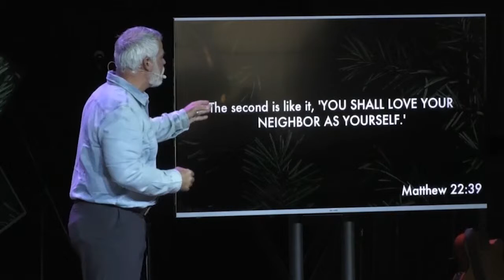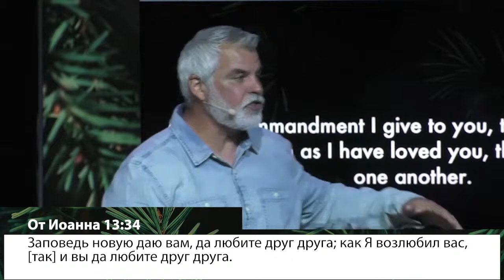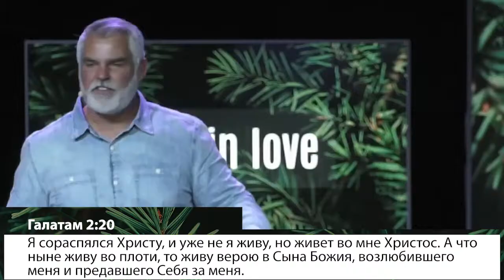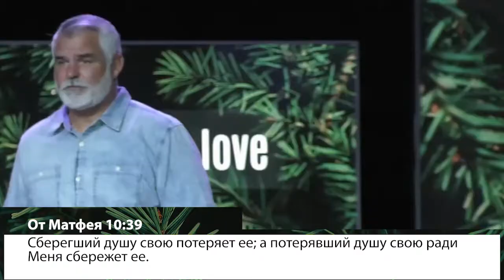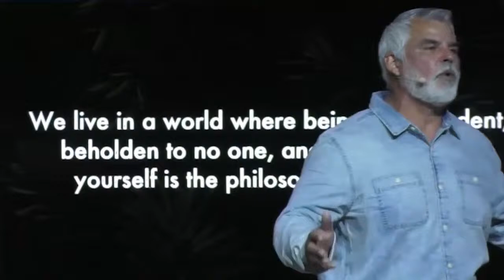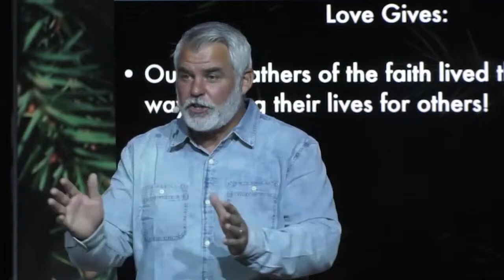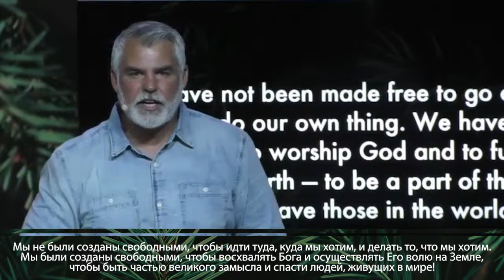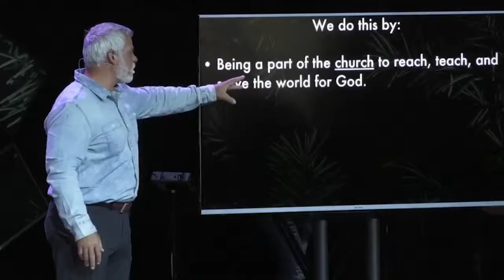Живите в любви. «Международная церковь» (41)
Жизнь в любви. Любовь – это ключ. Она важна. Это ключ ко всему. Библия говорит нам, что Бог – это любовь. Мы можем прочесть об этом в древних книгах. И пастор Марк Стермер хотел бы воодушевить вас читать эти древние посвящения.
В этом послании речь пойдет  о жизни в любви. Если вы держите на кого-то зло, если кто-то сделал вам плохо, и вы теперь держите на него зло, то это противоречит жизни в любви. Жить в любви, значит не помнить ни о чем таком. Это значит отпустить всё плохое. Отпустите это.
Любовь сама собой не находится. Мы призваны думать не только о себе, но и о других. Пастор прочтет вам стих из Евангелия от Матфея. Это вторая великая заповедь, которую даровал нам Бог. Всего их три. Их можно найти по всей Библии. Вот, что сказал нам Господь: «Возлюби ближнего твоего, как самого себя».

Возлюби ближнего твоего, как самого себя. Знаете, что это значит? Это значит, что вы не должны думать только о себе. Вы должны думать так же о тех, кто вас окружает. Вы должны также думать и об этих людях. Вы должны думать не только о себе. Вы должны думать не только о том, как что-то повлияет на вас. Вам стоит подумать и о том, как ваши действия повлияют на других.
Мы должны открыть глаза и посмотреть, не нужна ли окружающим помощь. Мы должны открыть глаза и увидеть других людей. Мы не должны быть эгоцентричными. Мы должны обращать внимание и на других. Знаете, что главное в жизни в любви? Многие люди этого не понимают. Многие делают что-то из своей любви к Богу. Но нужно делать всё не только из любви к Богу, но и из любви к людям.
Величайшее помазание, самое великое помазание, которое вы когда-либо будете ощущать, вы будете ощущать, продолжая делать, что вы делали - служить, отдавать, помогать и делать всё остальное не только из своей любви к Богу, но и из любви к людям.